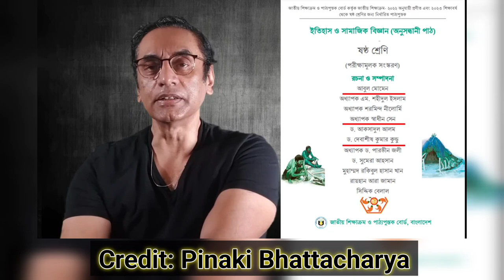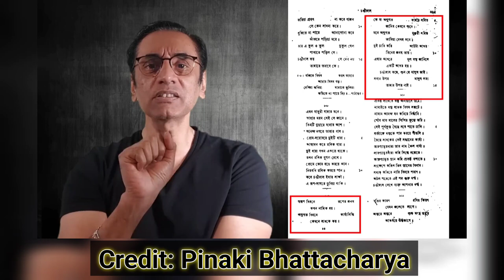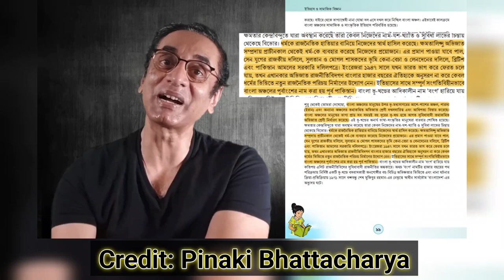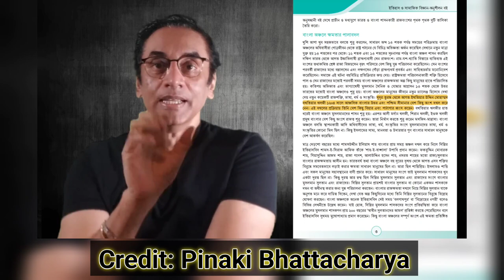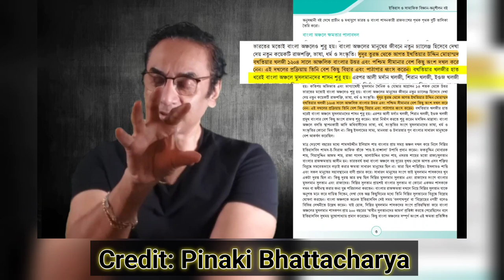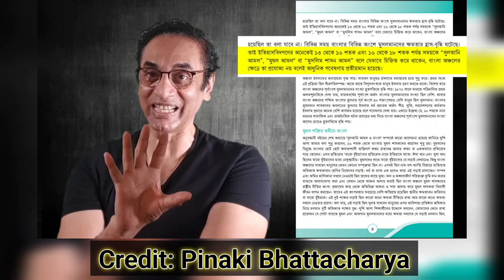বাংলাদেশের স্কুলের পাঠ্য বইয়ে মোদির বয়ান || Pinaki Bhattacharya || The Untold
Nazmul Islam
Founder of This Channel